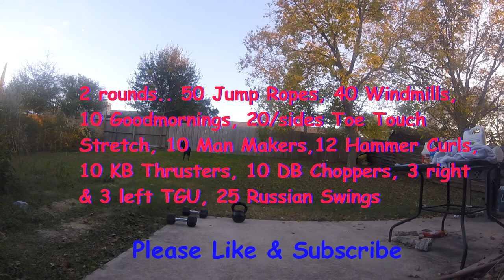Kettlebell Workout #89 The Fat Burning and Strength Awareness Mix Fit Workout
2 rounds..50 jump ropes, 40 windmills, 10 good mornings, 20/side toe touch stretch, 10 man makers, 12 hammer curl, 10 KB thrusters, 10 DB choppers, right & 3 left Turkish get up,  25 Russian swings